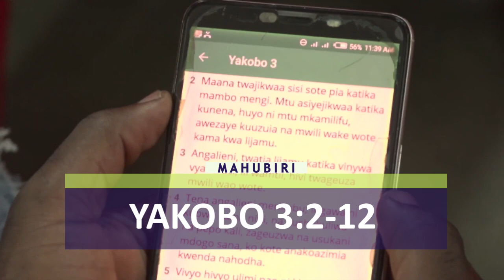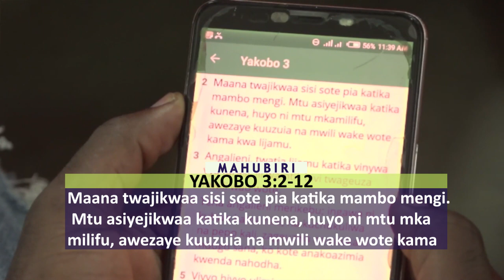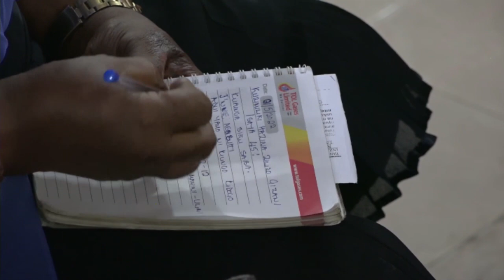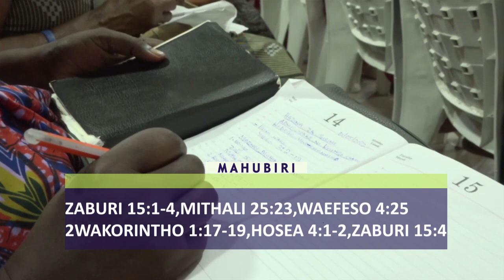ADUI YAKO NI KIUNGO CHAKO KIDOGO ULICHO NACHO!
Welcome to all our Online Family who are joining us from around the world. This is your Home and Altar.

We are praying for you. Every blessing declared on this Altar is YOURS. GOD BLESS YOU.

We are receiving your prayer requests. Chief Prophet Suguye will pray for you. Every blessing declared on this Altar is YOURS. God bless you!